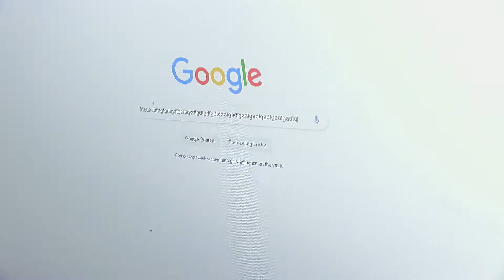Yeah, You Like Preparation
"Success depends upon previous preparation, and without such preparation, there is sure to be failure." YeahYouLikeThis!